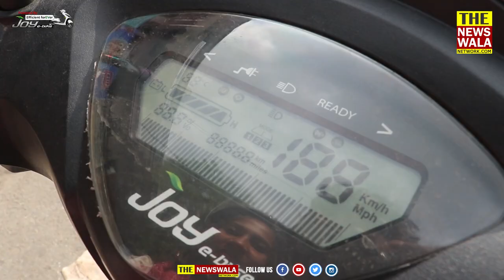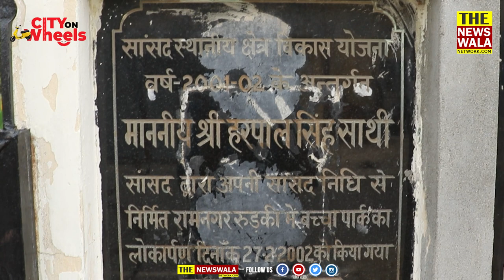Welcome to Ramnagar, Roorkee | Travel Documentary | City on Wheels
A road trip across Ramnagar in search of Sprituality and Natural Beauty | Travel Documentary | City on Wheels